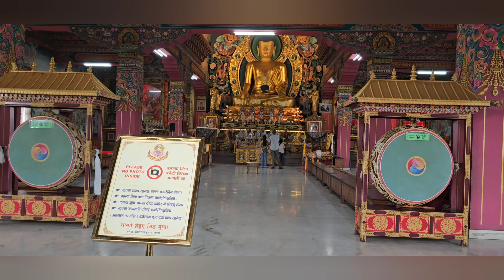Nala Gumba ( नाला गुम्बा ) Manakamana Temple (मनकामना मन्दिर)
A peaceful place  near kathmandu to visit.